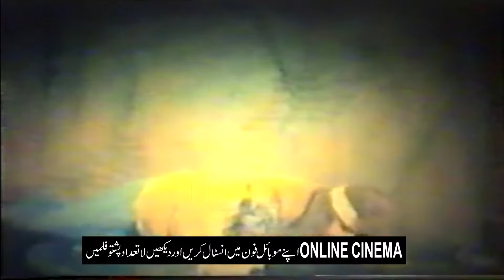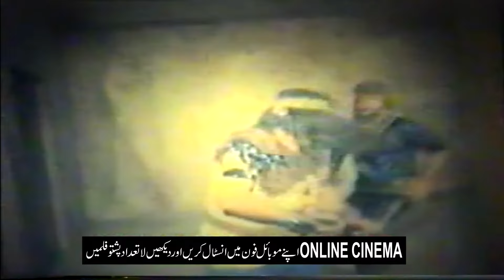Pashto Blockbuster Film |BABRAK | Niamat Sarhadi| Tariq Shah| Hairat Angez |Liaqat Major| Free Films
Pashto Blockbuster Film Babrak

Cast: Niamat Sarhadi ,Tariq Shah ,Hairat Angez ,Liaqat Major